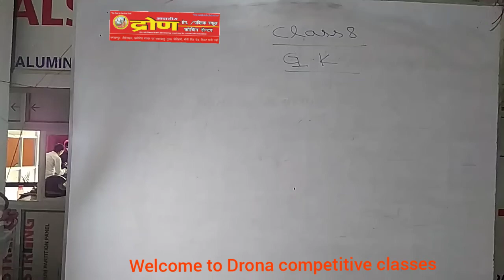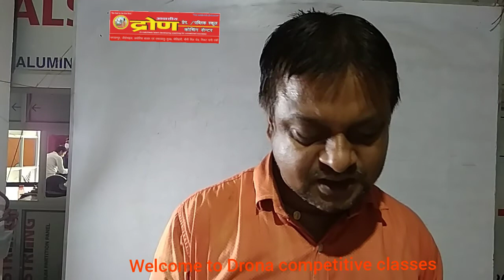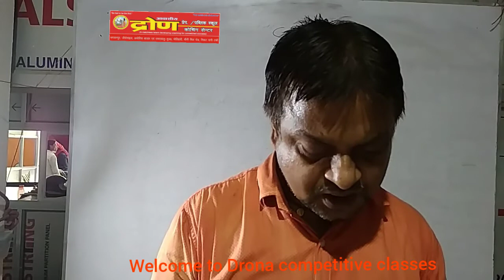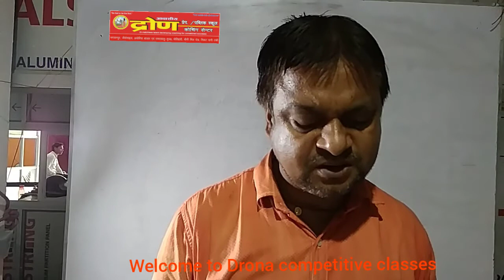CLASS - 8 || SUB - G K || DRONA COMPETITIVE CLASSES || 11.07.2020.